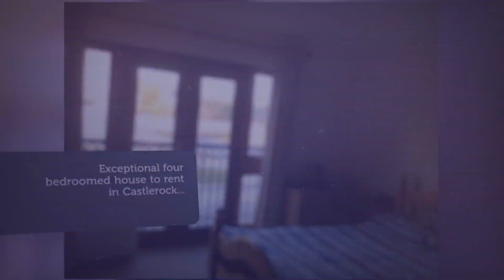House to rent in Baneshane, CastleRock Ave, €1,750 / monthly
4
1

REF147564
Exceptional four bedroomed house to rent in Castlerock...